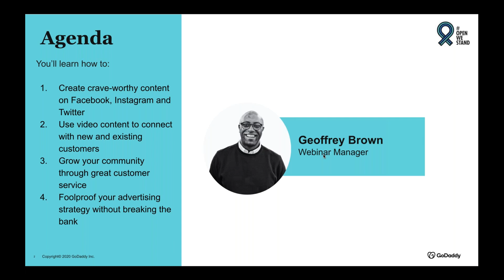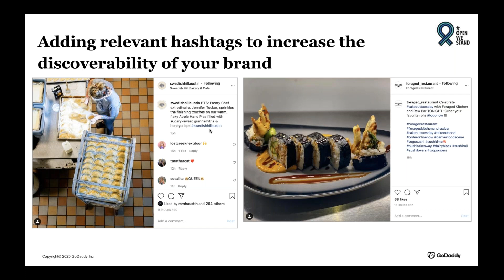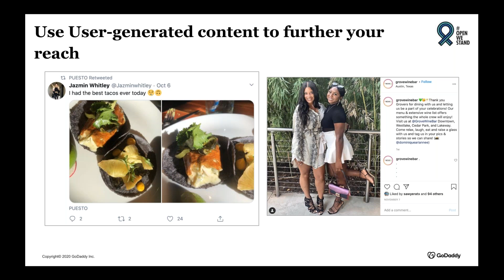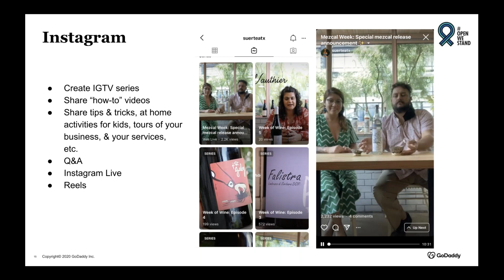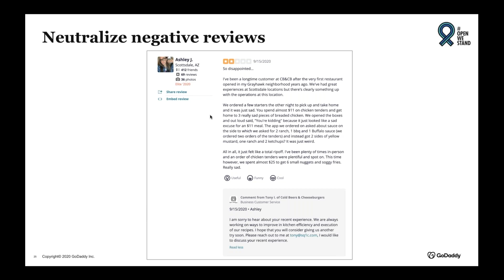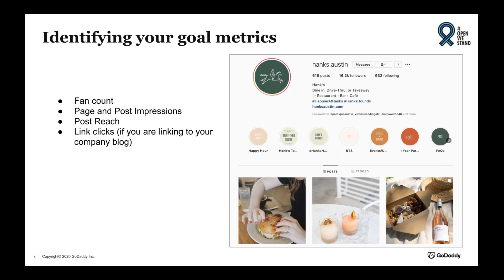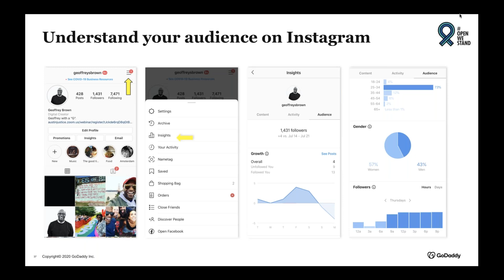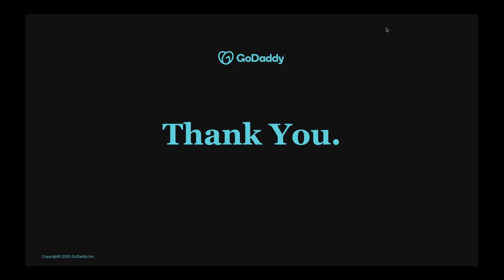4 Ways to Finish Strong on Social Media in 2020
In our webinar, you’ll learn how to:
Create crave-worthy content on Facebook, Instagram and Twitter
Use video content to connect with new and existing customers
Grow your community through great customer service
Foolproof your advertising strategy without breaking the bank

Presented By: Geoffrey Brown, Webinar Manager, GoDaddy Social